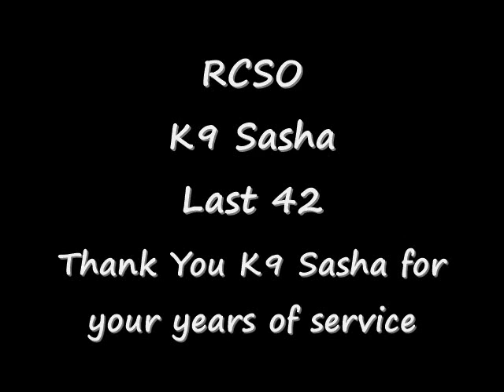RCSO K9 Sasha last 42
RCSO K9 Sasha last 42 1/2/22